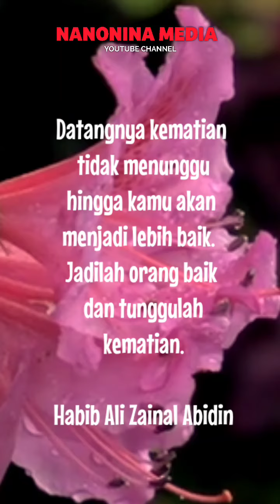Nasehat Habib Ali Zainal Abidin Tentang Kematian